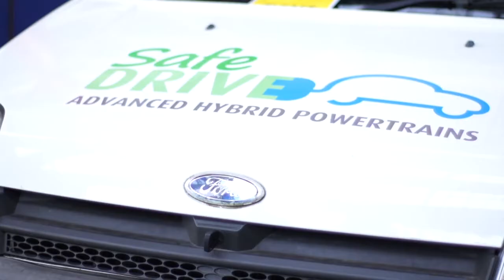R&D tips from PERA Technology - 60 Years of Developing Ideas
PERA was set up by the post war government of Winston Churchill. The organisation is still involved with helping start-ups with R&D and sources of funding